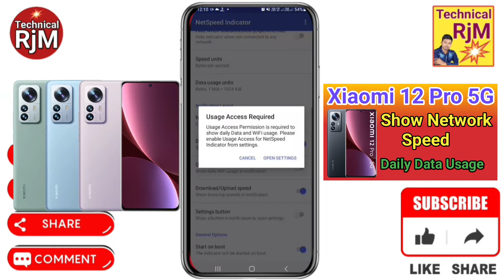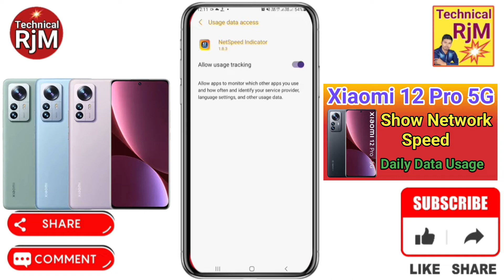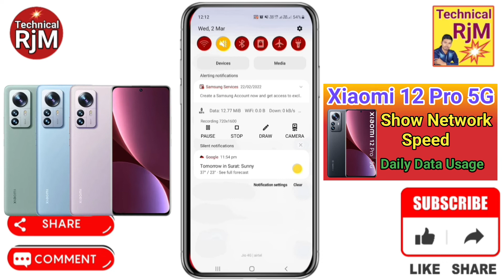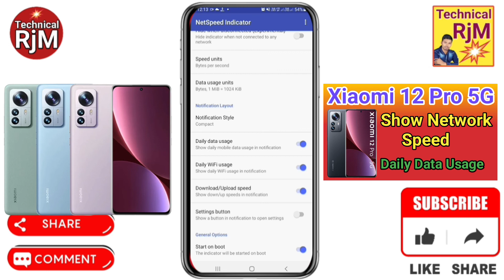Xiaomi 12 Pro 5G Show Daily Data Usage kaise kare How To Show Daily Data Usage Setting In Xiaomi 12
About Video.Xiaomi 12 Pro 5G Show Daily Data Usage kaise kare | How To Show Daily Data Usage Setting In Xiaomi 12 Pro 5G

Queries Solved
 Xiaomi 12 Pro 5G,
Xiaomi 12 Pro 5G data usage show,
How to show daily data usage in Xiaomi 12 Pro 5G,
How to enable daily data usage setting in Xiaomi 12 Pro 5G,
Xiaomi 12 Pro 5G data usage,
Xiaomi 12 Pro 5G daily data usage,
Show kare Xiaomi 12 Pro 5G data setting,